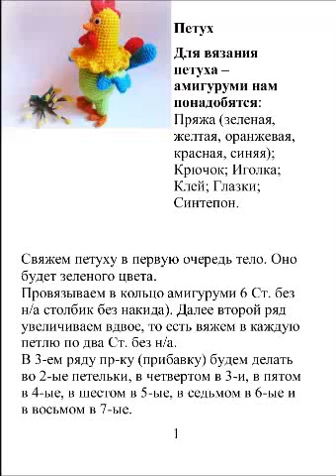Петух крючком-амигуруми.ПЕТУХ СИМВОЛ ГОДА. Как связать петуха.Вязание крючком+игрушки амигуруми.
Петух амигуруми-вязаный петух крючком.
Для вязания петуха – амигуруми нам
понадобятся:
Пряжа (зеленая, желтая, оранжевая, красная,
синяя);
Крючок; Иголка; Клей; Глазки; Синтепон.

Игрушки вязаные крючком!Как связать петуха своими руками.
Бесплатная схема для вязания амигуруми: Петух.
Игрушки вязаные крючком! Rooster crochet.

Выбор новогоднего платья в соответствии с символом 2017 года 2017 год по китайскому календарю – год Огненного Петуха, который является неоднозначным животным. В один миг петух спокоен и величав, в другой же – смело и отвержено бросается в атаку. Этот знак диктует всем приверженцам восточного календаря свои правила в выборе одежды для праздника Нового года. Чуть ли не самая важная задача для встречи Нового года 2017 – это выбрать правильный наряд. Символ наступающего года любит дорогие, яркие вещи, которые, к тому же, обязательно должны быть еще и модными. Скупиться на золотые блестящие украшения в этот праздник нельзя. Все детали новогоднего костюма должны быть тщательно продуманы.
Петушок в 2017 году имеет красный окрас, даже огненный, поэтому, конечно, в фаворе красная палитра цветов. А если вспомнить, что «петушок – золотой гребешок», то можно с уверенностью утверждать, что золотой цвет или золотые украшения лишь украсят новогодний наряд и порадуют требовательного петуха. Иными словами, в почете у символа 2017 года красный цвет и все его производные (пурпурный, бордовый и т.д.), а также золотой, желтый и солнечно-песочные цвета. Как известно, Петух – знатный фанфарон, любит показуху, все красивое и броское, потому в эту новогоднюю ночь женщины могут оторваться по полной и украсить свои наряды стразами, всевозможными блестками, даже перьями (особенно перьевое украшение будет замечательно смотреться на головном уборе).

Музыка добавлена ***Видео редактор ютуб - как использовать видео редактор YouTube?***-если интересно запишу видео

Другие видео игрушки,аппликации и т.п.

Ставьте класс!
Делитесь этим видео!
Пишите комментарии!